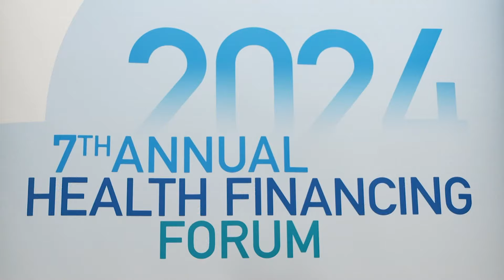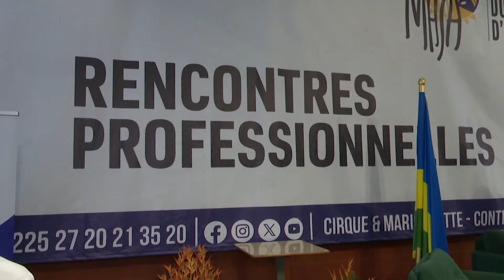Le 06 Heures 30 de RTI 1 du 16 avril 2024 par Carmelle Dia